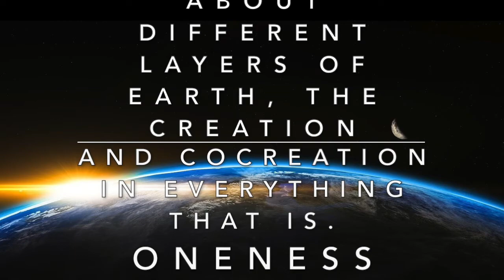Who is Mother Earth? - Q&A with Elisa Namaste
Welcome to a lecture and Q&A with Elisa.